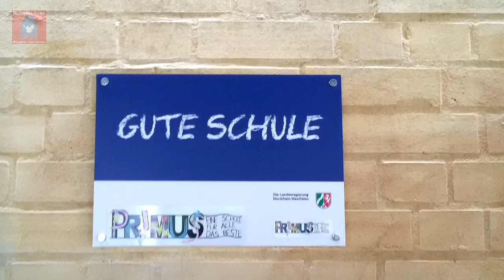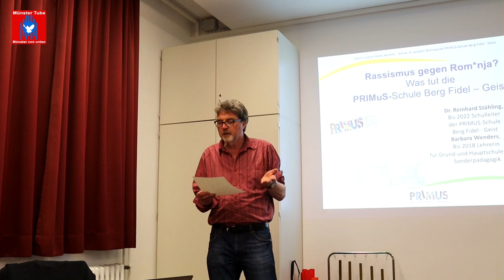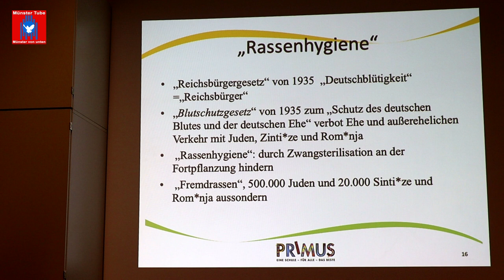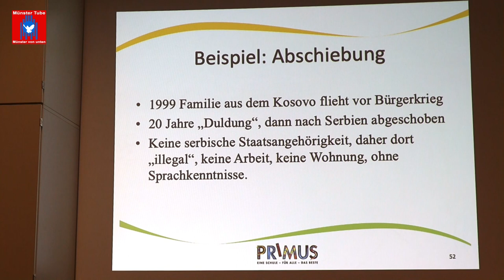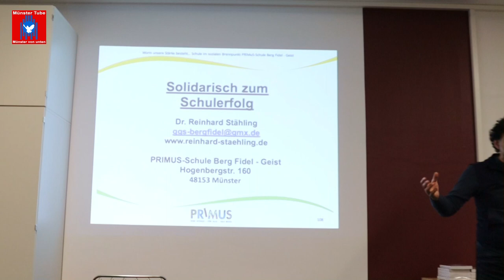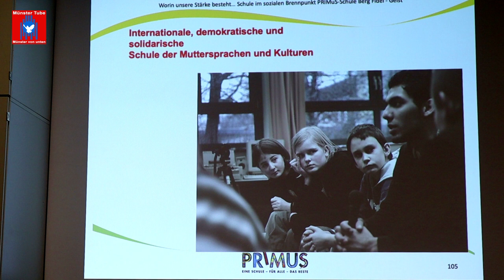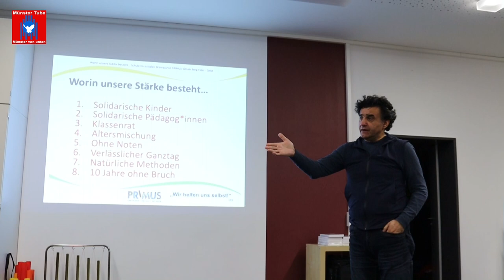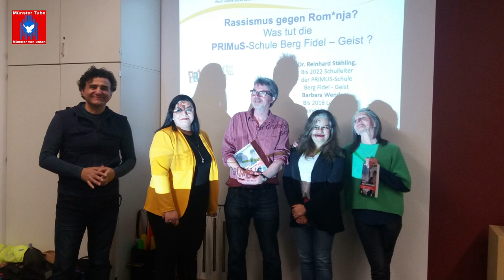Wochen gegen Rassismus 2023 in Münster: „Rassismus gegen Rom*nja?- Was tut die Schule?“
Im Rahmen der internationalen Wochen gegen Rassismus 2023, hatte am  29. März in der PRIMUS-Schule Berg Fidel – Geist Münster, am Standort Berg Fidel, eine Veranstaltung unter dem Motto: „Rassismus gegen Roma? – Was tut die Schule?, stattgefunden.
Spannende Wortbeiträge dazu waren zu hören von  Dr. Reinhard Stähling (bis 2022  Schulleiter der PRIMUS-Schule Berg Fidel-Geist und seit 30 Jahren Lehrer in Berg Fidel), Elvira Ajvazi (Roma-Aktivistin, tätig in der Elternberatung in Ahlener Schulen) und  Barbara Wenders (bis 2018 Lehrerin an der Primus-Schule). Die Veranstaltung  startete mit einem Grußwort von Maria Salinas (Vorsitzende des Integrationsrates der Stadt Münster). Moderiert wurde der Abend in der Primus-Schule vom Soziologen  Dr. Georgios Tsakalidis (Rat und Integrationsrat der Stadt Münster).

Seit dem Bürgerkrieg im ehemaligen Jugoslawien sind viele Roma-Familien nach Münster geflüchtet, um in der westfälischen Domstadt in ihrer Not Schutz zu finden. Viele sind mit der PRIMUS-Schule Berg Fidel - Geist seit 1997 verbunden und haben Vertrauen gewonnen.